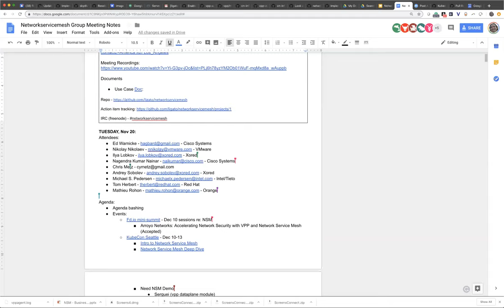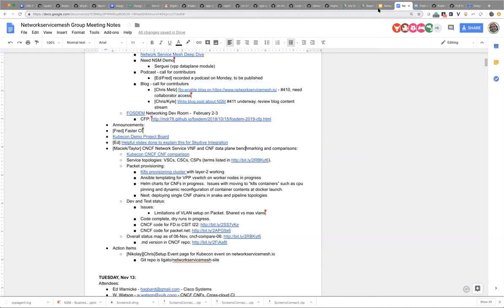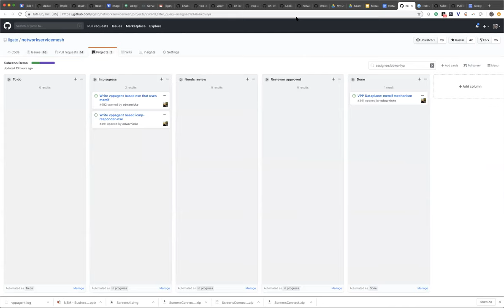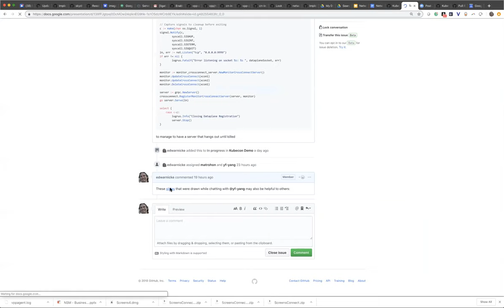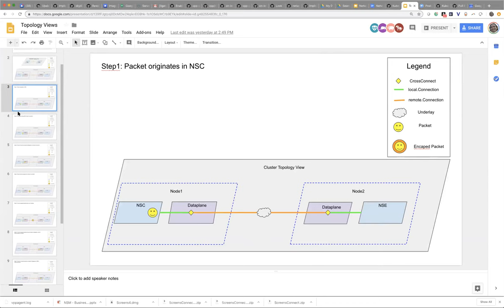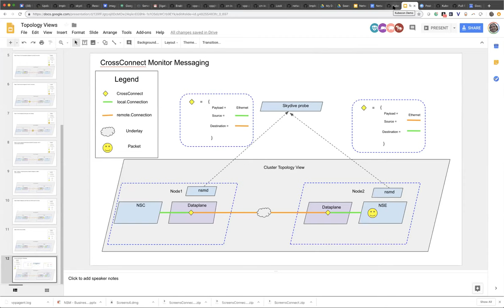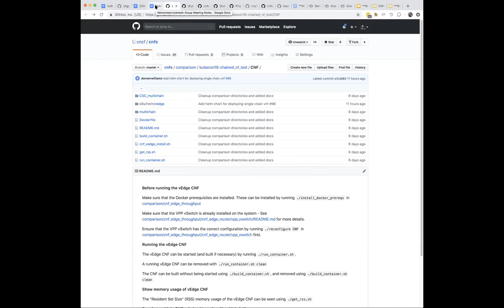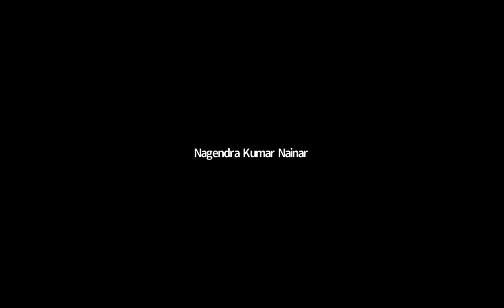Network Service Mesh WG - 2018-11-20